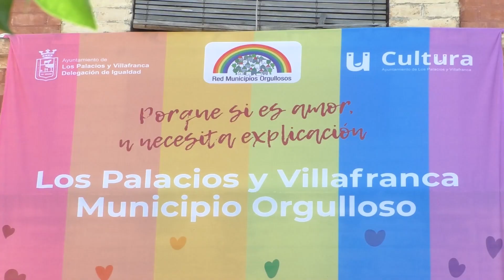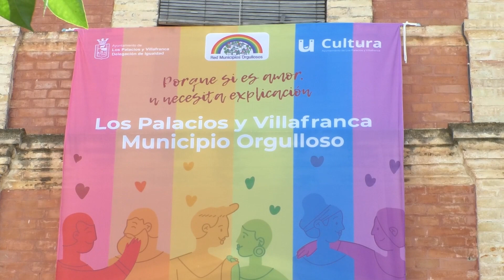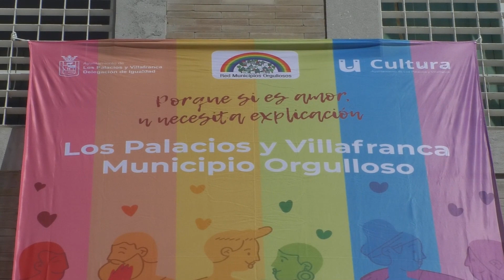Noticia La bandera del orgullo gay ya luce en los edificios públicos de Los Palacios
CON MOTIVO DEL DÍA INTERNACIONAL DEL ORGULLO GAY, QUE SE CELEBRA CADA 28 DE JUNIO, EL AYUNTAMIENTO DE LOS PALACIOS Y VILLAFRANCA CUELGA EN VARIOS EDIFICIOS PÚBLICOS UNA LONA CON LOS COLORES DE LA BANDERA DEL MOVIMIENTO LGTBI COMO MUESTRA DE APOYO A ESTE COLECTIVO, BAJO EL LEMA ‘PORQUE SI ES AMOR, NO NECESITA EXPLICACIÓN’